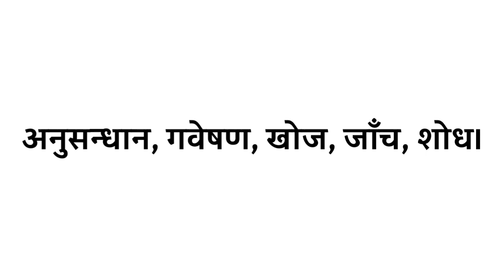Anveshan ka paryayavachi shabd | Anveshan ka paryayavachi kya hota hai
Title :-

1 :- Anveshan ka paryayavachi
2 :- Anveshan ka paryayavachi kya hai
3 :- Anveshan ka paryayavachi kya hota hai
4 :- Anveshan ka paryayavachi kya hoga
5 :- Anveshan ka paryayavachi shabd
6 :- Anveshan ka paryayavachi shabd kya hota hai
7 :- Anveshan ka 2 paryayavachi shabd
8 :- Anveshan ka paryayavachi shabd kya hoga